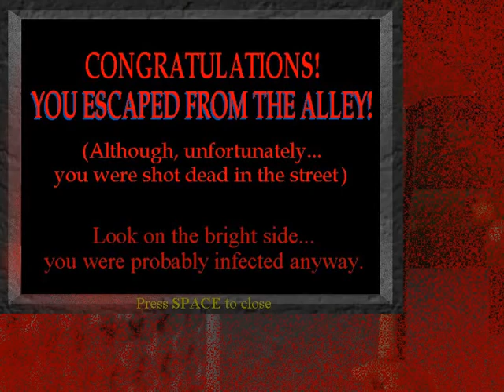Zombie Alley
Devin watches as I play a set of surprisingly decent horror-themed FPS indie games.